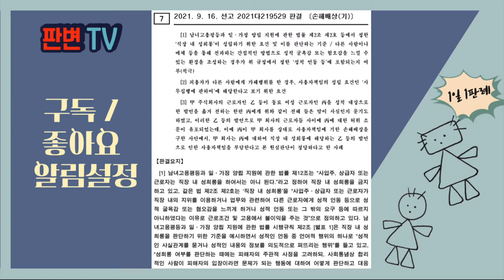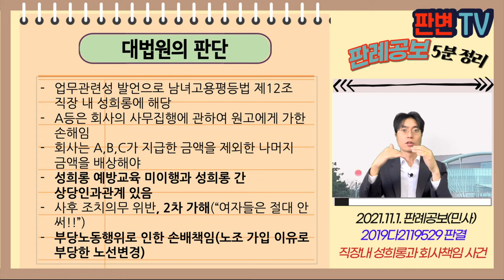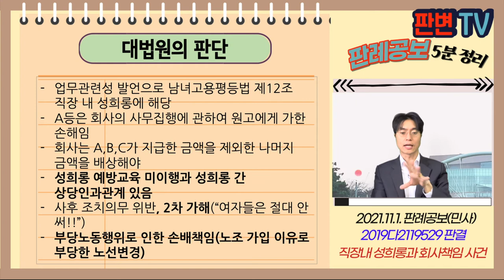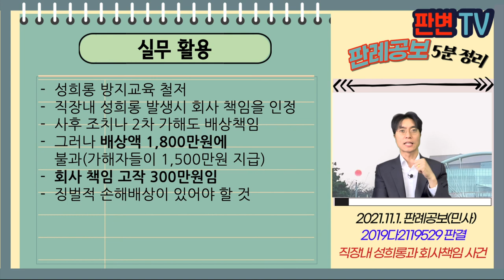직장내 성희롱과 회사책임 사건 [21.11.1.자 판례공보(민사)]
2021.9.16. 선고 2021다219529 판결
손해배상(기)

원고 근로자
피고 버스회사(상고인)

상고기각

피고 회사의 운전사는 140명, 그 중 여성은 원고 포함 7명
A는 B에게 “원고가 C와 섹스를 했다”고 거짓말함
B는 D에게 이 말을 전함
B는 E에게 원고가 누구랑 사귀는지 아냐, 여러 남자가 있다”고 말함
C는 다른 동료들에게 “원고는 싸가지 없다, 내가 따먹을라고 하다가 그만뒀다”고 말함
D는 원고와 전화통화로 B로부터 들은 말을 전하며 사실인지 물었다
노동청은 회사에 B,D에 대한 징계조치 지시,
회사는 B,C,D에게 징계, A는 징계하지 않음
A,B는 허위사실 명예훼손으로 벌금 선고받음

회사의 불법행위책임이 인정되는가?

업무관련성 발언으로 남녀고용평등법 제12조 직장 내 성희롱에 해당
A등은 회사의 사무집행에 관하여 원고에게 가한 손해임
회사는 A,B,C가 지급한 금액을 제외한 나머지 금액을 배상해야
성희롱 예방교육 미이행과 성희롱 간 상당인과관계 있음
사후 조치의무 위반, 2차 가해(“여자들은 절대 안 써!!”)
부당노동행위로 인한 손배책임(노조 가입 이유로 부당한 노선변경)

실무활용
성희롱 방지교육 철저
직장내 성희롱 발생시 회사 책임을 인정
사후 조치나 2차 가해도 배상책임
그러나 배상액 1,800만원에 불과(가해자들이 1,500만원 지급)
회사 책임 고작 300만원임
징벌적 손해배상이 있어야 할 것